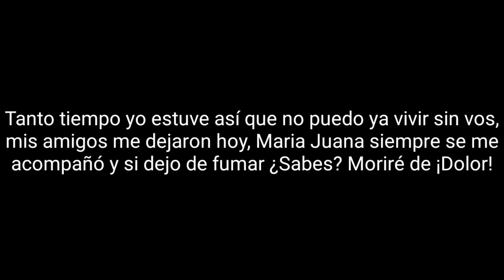Flema El Exceso 02 Tanto Tiempo Letra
Flema
El Exceso Y/O Abuso De Drogas Y Alcohol Es Perjudicial Para Tu Salud... ¡Cuidate, Nadie Lo Hará Por Vos!
1994
Argentina
Voz: Ricky Espinosa
Bajo: Fernando Rossi
Guitarra: Luichi Gribaldo
Batería: Pepe Carballo
02 Tanto Tiempo
Letra:
¡Blanco! Tanto tiempo yo estuve así que no puedo ya vivir sin vos, mis amigos me dejaron hoy, la cerveza siempre me acompañó y si dejo de tomar ¿Sabes? moriré de dolor ¡Y yaja!
Tanto tiempo yo estuve así que no puedo ya vivir sin vos, mis amigos me dejaron hoy, Maria Juana siempre se me acompañó y si dejo de fumar ¿Sabes? Moriré de ¡Dolor!